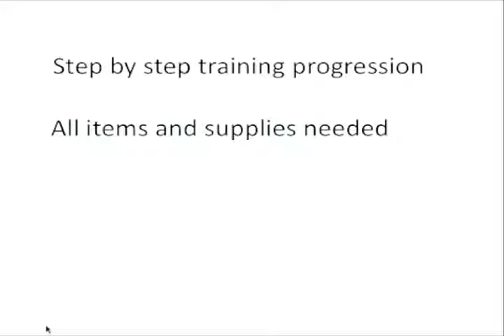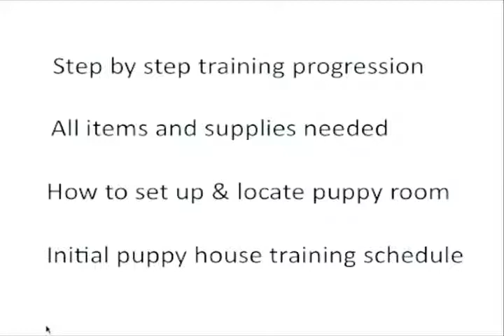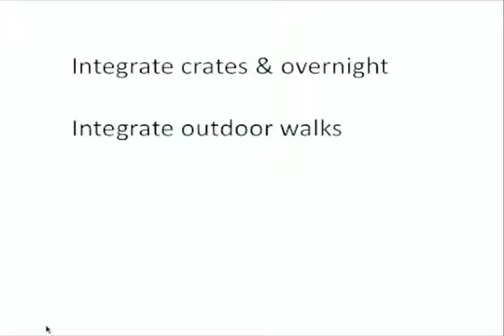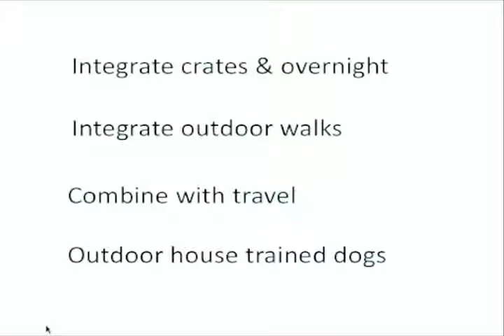Free Puppy Potty Training Videos